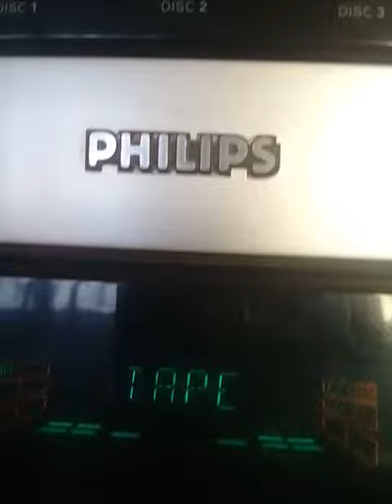1986 Pet Shop Boys Cassette.